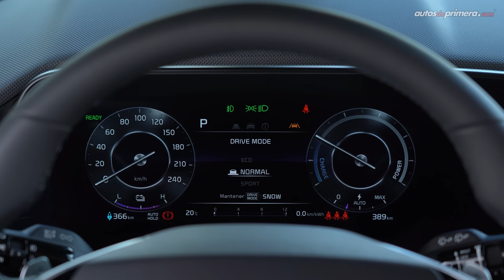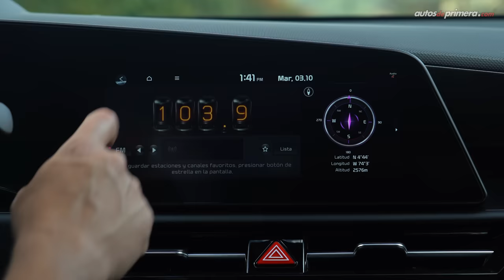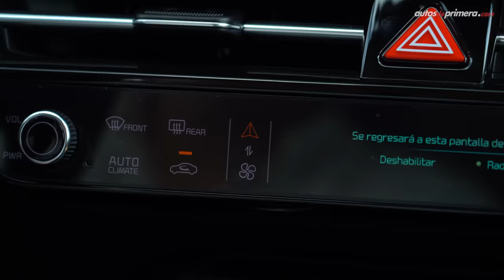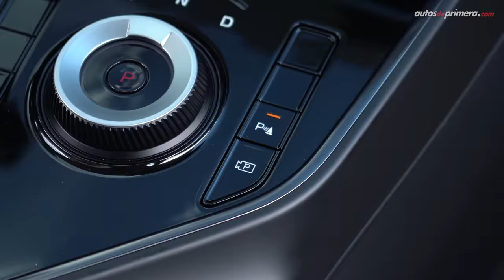Nuevo Kia Niro EV 🔋 Un Crossover 100% eléctrico diferente ⚡ Prueba - Reseña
Nuevo Kia Niro EV, probamos a fondo la segunda generación de este exitoso superventas eléctrico, un Crossover/SUV que en su segunda generación llegó a Colombia. El nuevo Kia Niro EV o Kia Niro Eléctrico presenta un diseño diferente y muy llamativo. El 2024 Kia Niro EV llega en una única versión Zenith muy bien equipado en tecnología y seguridad., uno de los más completos de su segmento. ¿Qué les parece el nuevo Kia Niro EV 2024? ¿Les gustó el 2024 Kia Niro eléctrico? Déjanos tus preguntas o comentarios... ⬇️⬇️⬇️

Precio Kia Niro EV (octubre de 2023)
• Kia Niro EV Zenith: $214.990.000 (USD 51.188)*

Resumen del vídeo: ⬇️
00:00 Kia Niro EV
01:05 Diseño Exterior
01:54 Puerto de carga CCS1
02:35 Diseño inconfundible
04:03 Capacidad del Baúl / Maletero
04:53 Tamaño & Medidas
05:34 Diseño Interior
06:51 Clúster de instrumentos
07:57 Interfaz dual (sonido - aire)
08:50 Selector de cambios
10:30 Sillas traseras
11:12 Equipo en Seguridad
12:34 Motor eléctrico
14:01 Aceleración 0-100 km/h
15:35 Levas de regeneración
17:08 Conclusiones
18:38 Precio Kia Niro EV